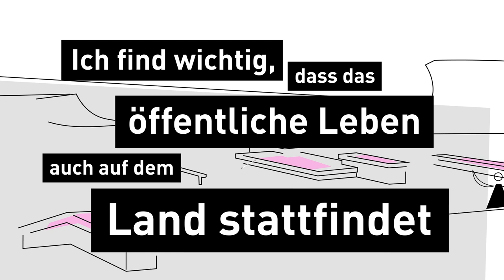Öffentliche Räume in Stadt und Land (3/5)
Öffentliches Leben muss auch auf dem Land stattfinden. Schnelles Internet, Spielplätze oder Freizeitclubs darf es nicht nur in den Städten geben. Doch selbst dort sind öffentlichen Räume unter Druck geraten, weil vieles unbezahlbar geworden ist. Wir müssen die Orte schützen, an denen wir anderen begegnen können.

Öffentliche Räume sind in der Stadt und auch auf dem Land wichtig. Warum? Weil alle sie nutzen können - unabhängig von unserer sozialen Herkunft oder unserem Lebensstil. Egal ob arm oder reich, zugewandert oder eingeboren. Weil wir hier ganz unterschiedlichen Menschen begegnen können. Besonders in einer Zeit, in der sich viele zunehmend abschotten. Und weil wir hier Zugang haben zu Bildung, Mobilität oder Kultur.

Eine Produktion im Rahmen des Projekts "Shared Spaces - Europäische Dialoge über öffentliche Räume". Weitere Folgen, Artikel und Filme zum Thema findet ihr

Ein Film im Auftrag der Heinrich-Böll-Stiftung e.V.
Redaktion: Michael Stognienko, Jonas Witsch

Kreatives Konzept, Text, Illustration, Animation
NORDSONNE IDENTITY, Berlin

Sprecherin
Mareike Beykirch